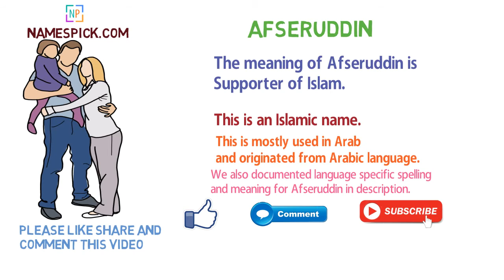The meaning of Afseruddin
The meaning of Afseruddin is Supporter of Islam.

We also documented language specific spelling and meaning for Afseruddin in description